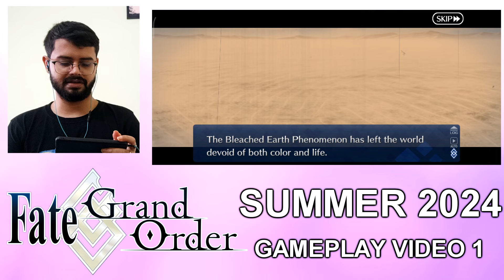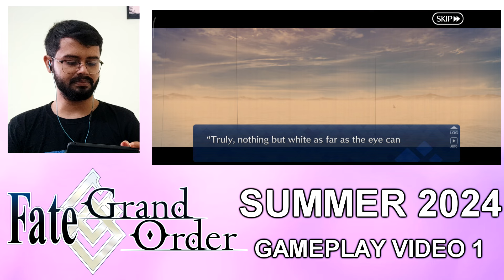[FGO] Arctic Summer World Gameplay | SUMMER 2024 NA (Part 1)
This is Part 1 of my gameplay video series of FGO Arctic Summer World [Fate/Grand Order]

Thank you so much for all the support and love. Now towards 4K.